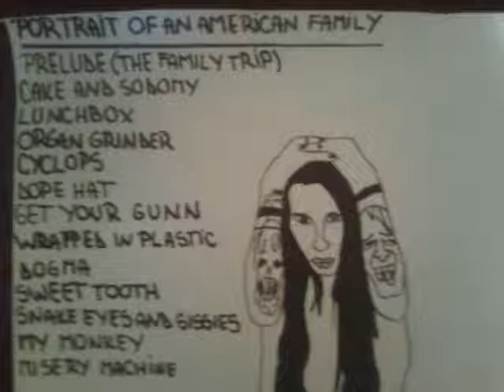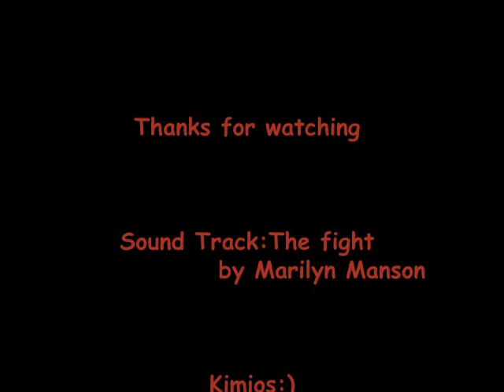My Marilyn Manson & Twiggy drawings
Heya =3.Got to thank my friend Didy for helping me do this.Sorry for the ending instead of "The fight song" is "the fight".Please Comment!
KIMIOS :)